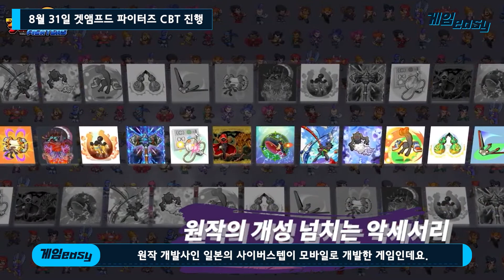[게임신문] 신작 영상 보니까 이젠 머리까지 흔들겠네요..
오늘은 8월 3~4주차 게임소식을 가지고 왔습니다.
카트라이더: 드리프트의 사전등록 소식과
겟앰프드 파이터즈의 CBT 진행 소식을 정리했는데요.
게임 좋아하시는 분들은 참고하셔서 어떤 게임인지 정보 얻어 가시고,

다른 채널도 많이 놀러와 주세요.

[주요 챕터]
00:26 카트라이더: 드리프트 글로벌 사전등록 시작
02:28 겟앰프드 파이터즈 CBT 진행